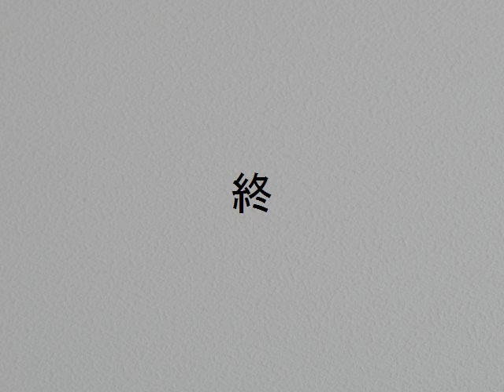神代植物園 ダリア